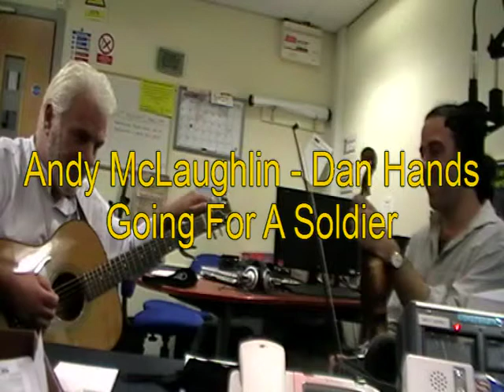Andy McLaughlin & Dan Hands - Going For A Soldier.mpg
another great performance by two wizards of musical delivery